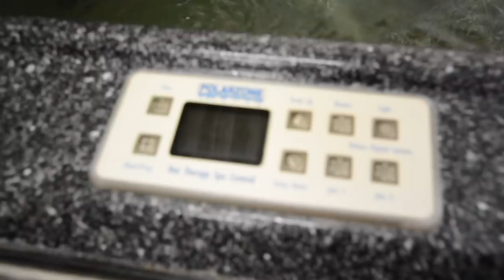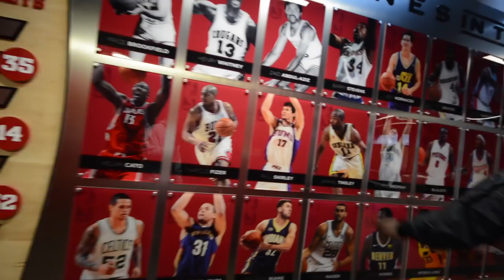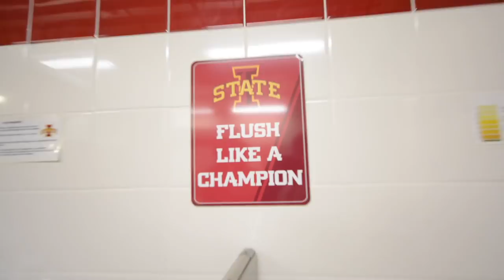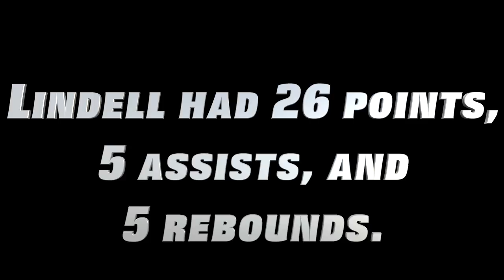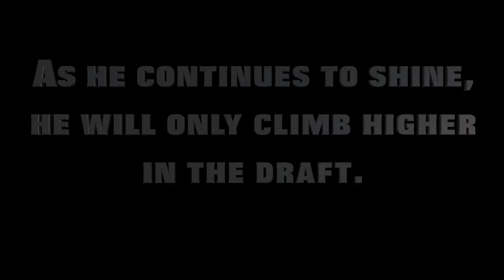Mr Basketball Live Inside Access - Lindell Wigginton (Iowa State)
We take a look into breakout superstar Lindell Wigginton as he takes us through his career and educates us on why he went to Iowa state and whats next in his bright NBA bound Career!